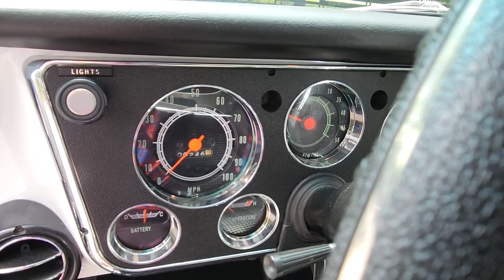1972 Chevrolet Cheyenne freshly restored with Cold Ac. For Sale $46,500 Houston TX